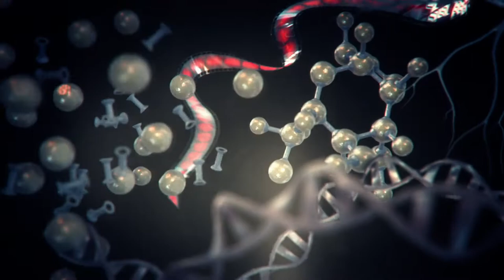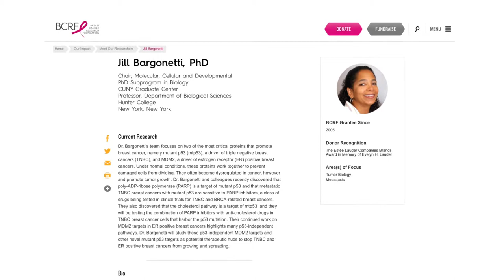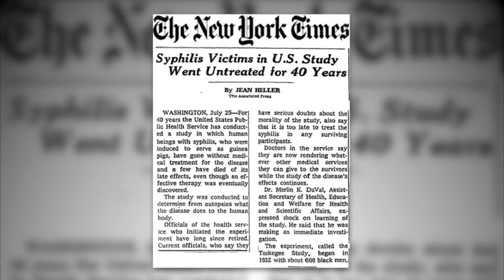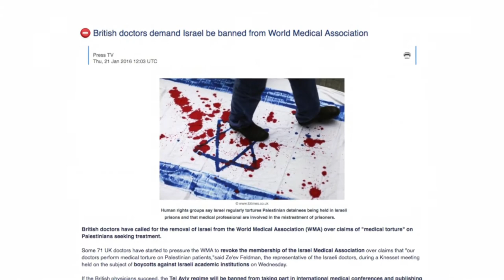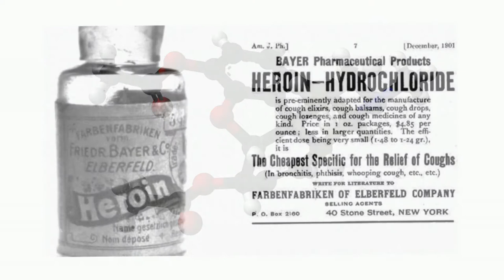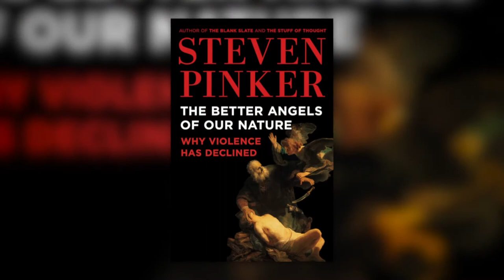"The Knick" | Science Goes to the Movies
In episode #203 of Science Goes to the Movies, series co-hosts Dr. Heather Berlin and Faith Salie are joined by Dr. Jill Bargonetti, Professor of Biological Sciences at Hunter College and the CUNY Graduate Center, to talk about race and science in the Steven Soderbergh Cinemax series, The Knick.

The conversation begins by dispelling any notion that illnesses and cures might be specific to certain races of people. Dr. Bargonetti explains that race is a social construct that continues to interfere with the progress of biological scientific research. Cardiac surgeon Dr. Daniel Hale Williams is discussed as the first black doctor, who, rather than being slowly accepted by the white medical establishment as is portrayed in The Knick, actually began his own hospital. Then a discussion begins about the accurate depiction in the show of the medical advances that were taking place at the time, brought about in part by the demands of the Civil War. Current medical advances are then contrasted with those, including what Dr. Bargonetti calls the Genetic Revolution, brought about by the sequencing of the human genome, which she says has set the stage for several new breakthroughs. Next the relationship between the patient’s “bedside” and the research being done to help address the patient’s condition is thoroughly considered, in particular how that relationship needs to move in both directions.

Clive Owen’s character, Dr. John Thackeray, is looked at in terms of his multifaceted bigotry, unwilling to share discoveries with other ethnic groups, and the way in which his flaws affect his ability to fulfill the obligations of being a doctor. Heather Berlin offers an assessment of how competitiveness and the separation and lack of communication that exists between scientific fields affect scientific progress.

Syphilis, as it’s depicted in the show, is considered as a specific condition around which very significant progress has been made, and Dr. Bargonetti brings in The Tuskegee Study and what it showed about the U.S. government’s willingness to let the men involved remain infected.

The relationship between progress in women’s health and feminism is explored next, including birth control, postpartum depression, and a greater understanding of the effects of hormonal surges. The new field of reproductive psychology is also described.

The banning in Europe of research done by Israeli scientists provides a real, current example of damaging bias within the medical establishment, and how we haven’t come so far from the time depicted in The Knick. Other antiquated kinds of thinking and methods, like faxing records and prescriptions, are then pointed out.

Dr. Bargonetti assesses the effect of money on how the hospital functions in the show, and in the current medical world, as well as how patents and the politics of funding can inhibit research. In particular Heather Berlin breaks down how research questions often bend to meet what certain institutions are willing to fund, creating a “cart before the horse” situation and making it much more difficult to find support for research that is novel and cutting edge.

The final subject is the advent of medicinal heroin, marketed by the Bayer aspirin company, which is prescribed to Dr. Thackeray in The Knick in order to treat his cocaine addiction. The “step down drug” treatment method, which continues today in the treatment of heroin addiction with methadone, is considered for its ongoing ineffectiveness. The Moral Arc by Michael Shermer and Steven Pinker’s The Better Angels of Our Nature figure in as Heather Berlin addresses the question of how morality has changed over time.

Guest:
Dr. Jill Bargonetti, Professor of Biological Sciences, Hunter College & The Graduate Center/CUNY

SGMV00203